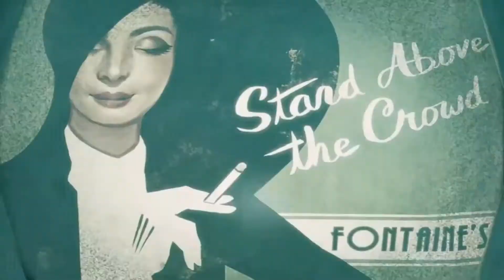Beast of America - [Bioshock Infinite GMV]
A GMV is a music video edited together with a song, using trailers from one or more video games. Where the result is the combination of the best moments of the games together with the chosen music matching the lyrics, the rhythm and the general atmosphere of the song used.